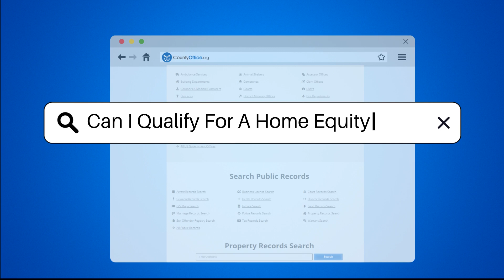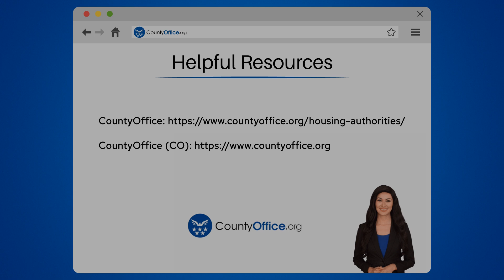Can I Qualify For A Home Equity Loan? - CountyOffice.org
Can I Qualify For A Home Equity Loan? In this informative video, we delve into the essential factors required to qualify for a home equity loan. From credit score importance to debt-to-income ratio assessment, we break down the key elements that lenders consider when evaluating loan applications. Learn how your home's equity, employment stability, and documentation play crucial roles in the qualification process. Discover the significance of the loan-to-value ratio and how it impacts loan approval decisions. If you're considering applying for a home equity loan, understanding these factors is vital. Join us for this insightful discussion on home equity loan qualifications.